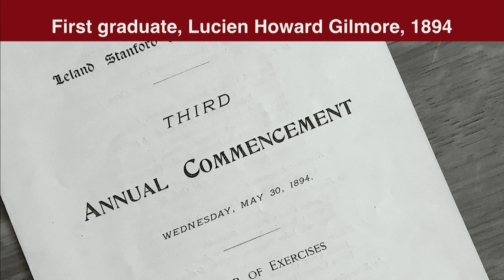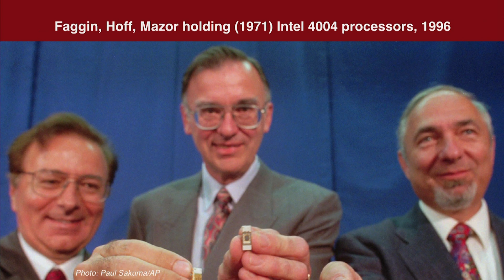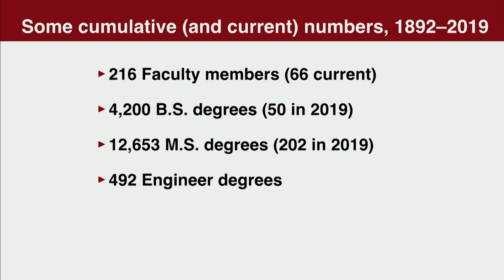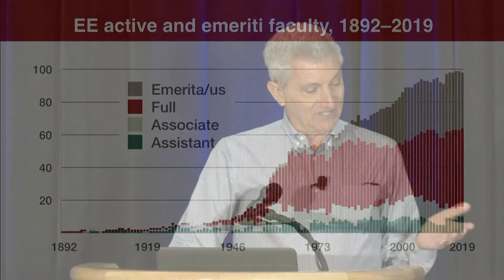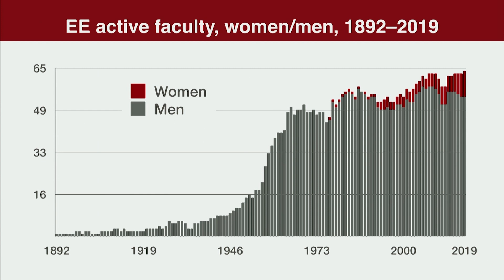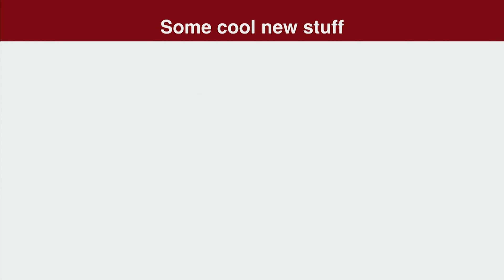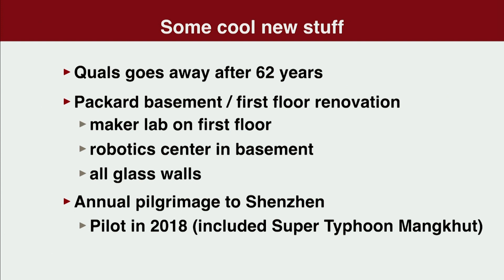Welcome and Overview, Professor Jennifer Widom, Dean and Professor Stephen P. Boyd, EE Chair.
Welcome and opening remarks from Jennifer Widom, Frederick Emmons Terman Dean of the School of Engineering and the Fletcher Jones Professor in Computer Science and Electrical Engineering, and Stephen P. Boyd, Samsung Professor of Engineering, and Professor of Electrical Engineering in the Information Systems Laboratory.